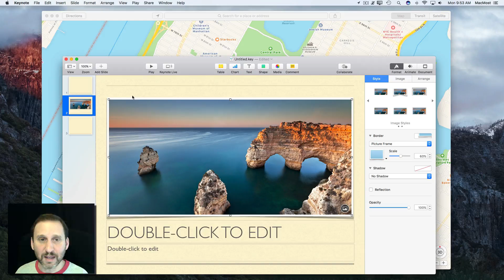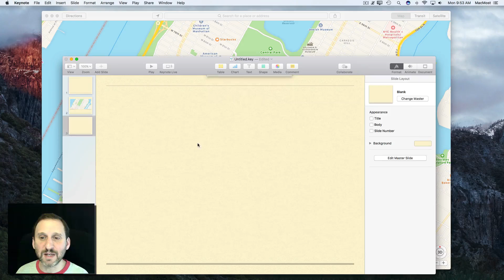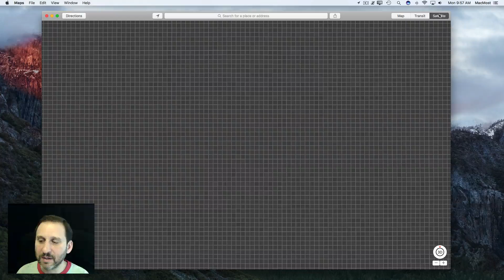Copying Maps Images To Keynote and Pages (#1321)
You can copy and paste to export images from the Maps app into other apps such as Keynote and Pages. You can use this to easily add maps and satellite views to your presentations and documents.